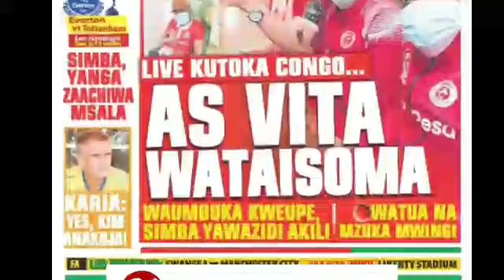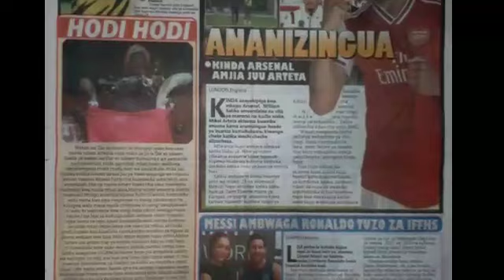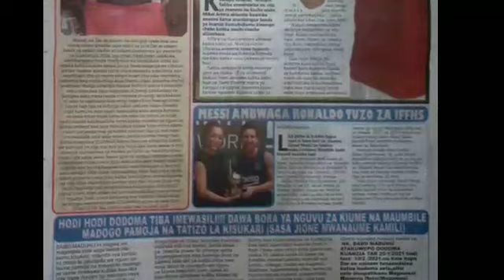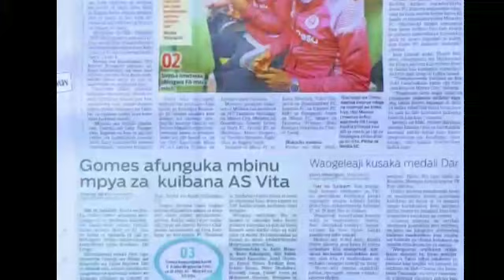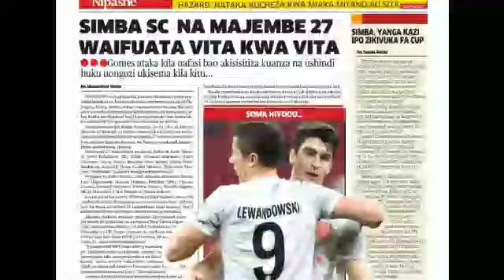Kocha Wa Simba ‘Didier Gomes Da Rosa’ Afunguka Kuimaliza As Vita Kwa Mbinu Hizi Tatu Kutoka Ulaya